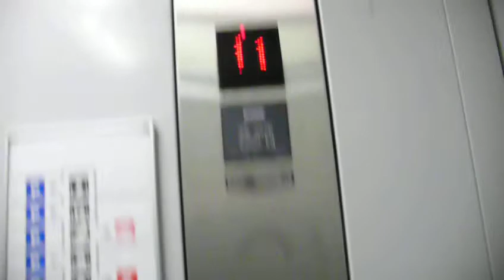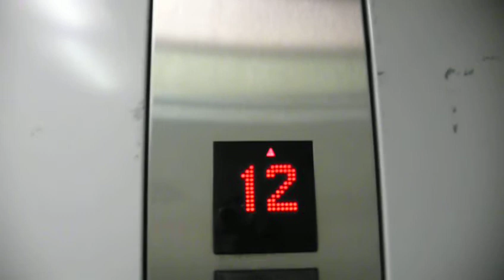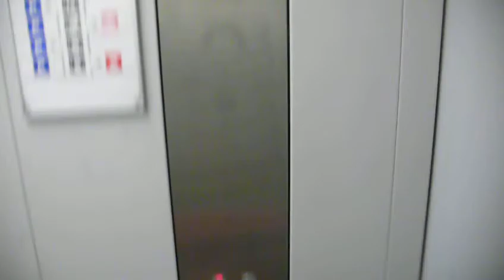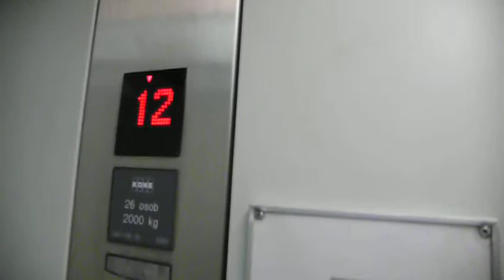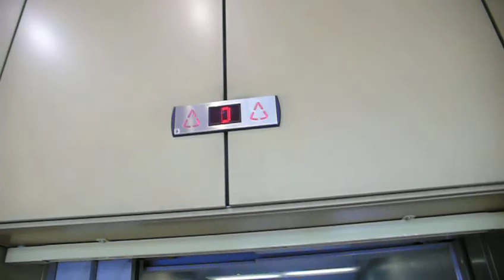KONE elevators @ Aupark, Bratislava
aupark is big shopping centre in Bratislava, Richie dont like shopping but all elevators there LOVES so much / so im gonna post all of them